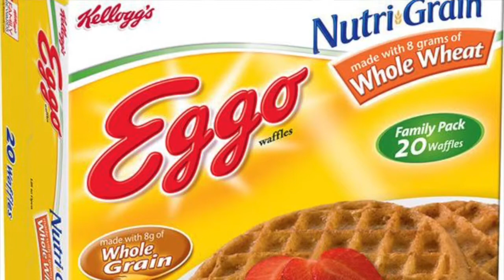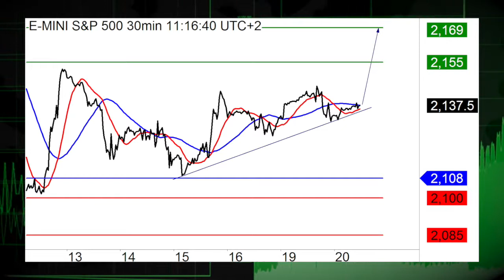09/20: Stock futures bullish, Asia under pressure, SP500 in focus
09/20/16  Stock futures are pointing to a bullish start to the trading session as investors turn to the upcoming Fed meeting.  Also, Asia is under pressure and the SP500 is in focus.